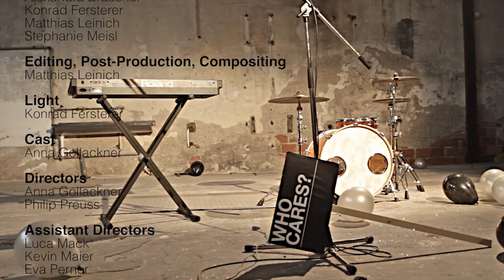Allen Alexis | Who Cares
Allen Alexis 7th single Who Cares.
Released by: Lamb Lane Records
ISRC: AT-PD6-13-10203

CREDITS:

Music
Allen Alexis

Günther Bernhart
Philip Preuss
Gerald Peklar
Josef Schmiderer

Published by
Lamb Lane Records

Starring
Günther Bernhart
David Maier
Philip Preuss
Josef Schmiderer
and our lovely crowd

Idea, Concept, Art Direction
Anna Gollackner

Camera
Alexandra Braschel, Konrad Fersterer, Matthias Leinich, Stephanie Meisl

Editing, Post-Production, Compositing
Matthias Leinich

Light
Konrad Fersterer

Cast
Anna Gollackner

Assistant Directors
Luca Mack, Kevin Maier, Eva Perner

Typography
Luca Mack

Marilyn Cut&Drive

Special Thanks to:
Hiasfilm
C'Quence
Konrad Fersterer
Marilyn Cut&Drive
Schmiede Hallein